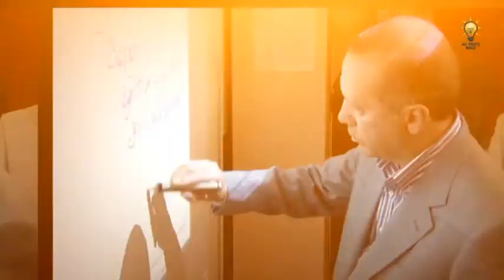Usta ve Hoca için müthiş klip!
AK PARTİ BOLU İL BAŞKANLIĞI